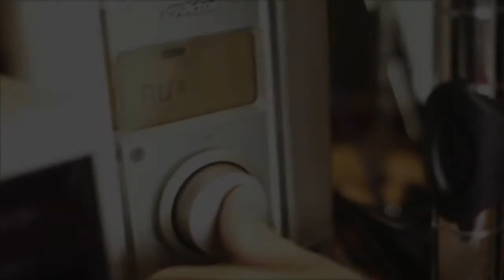ツギノウサギ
sony NEX-5Dを使用して制作した家族の思い出ビデオです。

MacBookPro   Sony  NEX-5D ＋ NewFD 35mm  F2.0開放
GarageBand4
mic  BLUE / Dragonfly
自宅録音・撮影

歌は下手ですが娘が歌ってみました。
登場するうさぎはネザーランドドワーフです。